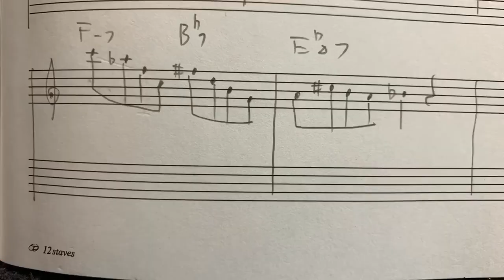Kenny Kirkland からパクれ！はいはい、こーやってII V I を絶妙にアウトするんですね。【レジェパク】